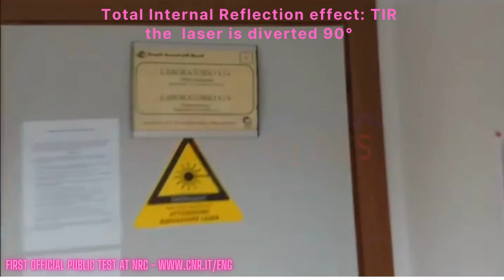TIR EFFECT Total Internal Reflection effect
it is possible to divert the laser so the light: here the video of the first public test at CNR: The National Research Council (Cnr) is the largest public research institution in Italy, the only one under the Research Ministry performing multidisciplinary activities.